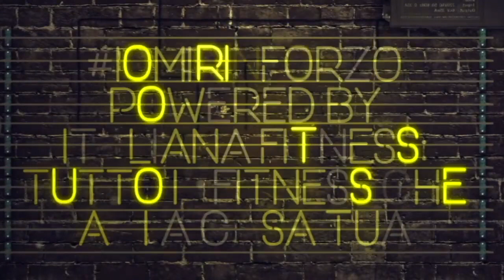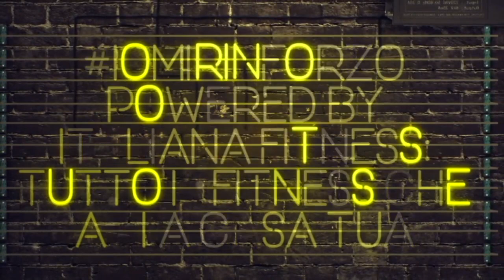BODYMIND - Gianluca Ferrante- Lezione 3 di IOMIRINFORZO - POWERED by ITALIANA FITNESS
Gianluca Ferrante, laureato in scienze motorie con specializzazione in STAMPA (scienze tecniche delle attività motorie preventive ed adattate) e master in posturologia ed osteopatia clinica integrata
Cultore della materia o assistente presso l'università di Roma Tor Vergata.  La lezione di oggi sarà indirizzata alla mobilizzazione elasticizzante della colonna vertebrale e successivamente verranno illustrati esercizi antalgici specifici dal tratto cervicale al tratto lombo-sacrale

IOMIRINFORZO, Powered by ITALIANA FITNESS, tutto il fitness che ami a casa tua!